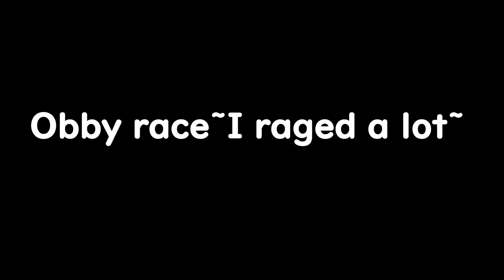Obby Race~I raged alot~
I hope enjoyed the vid. Watch everything to see me rage at this escape Granny.
Please like and sub, ill see you in the next vid but for now bye!